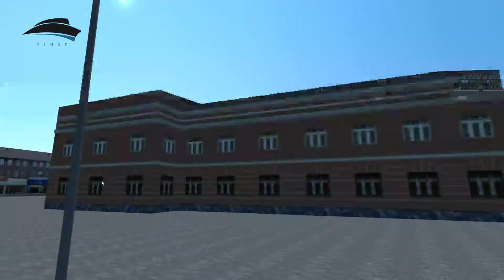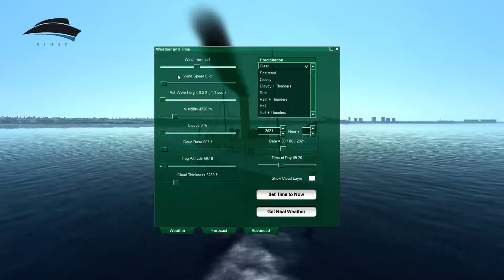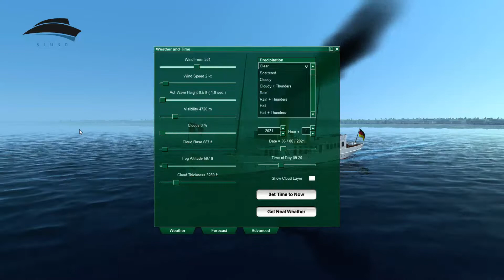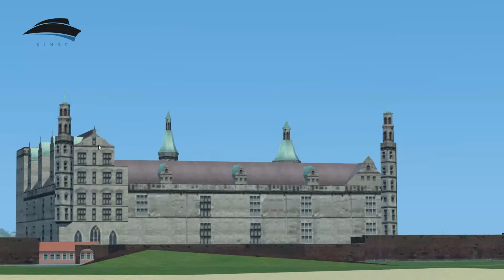S/S Schaarhörn - Helsingborg - Helsingör - Virtual Sailor NG